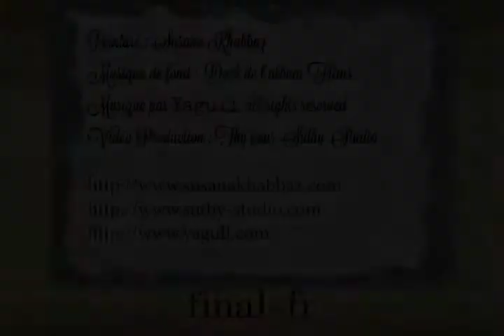Galerie virtuelle : Amy puzzle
Peinture : Susana Khabbaz
Musique de fond :  Dark de l’album ‘Films’
Vidéo Production : Thy pour Suthy Studio